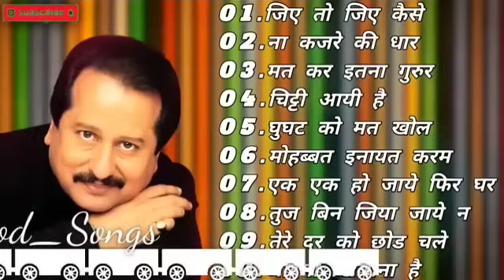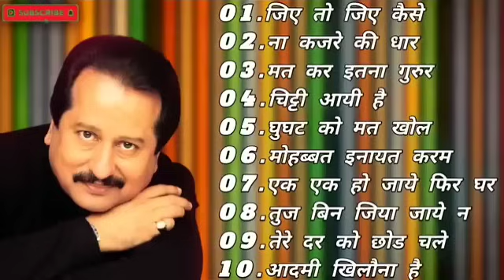70's,80’s सुपरहिट्स गाने💕💕सुपरहिट्स पुराने गाने 🎶Old Super hits ll लता मंगेशकर_आशा_किशोर कुमार आदि